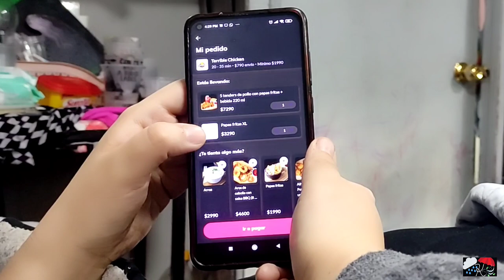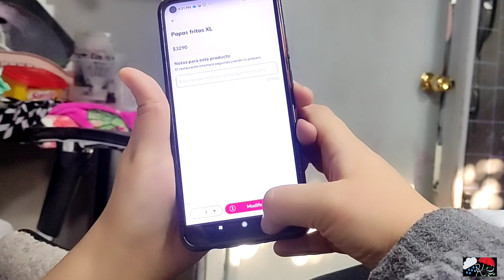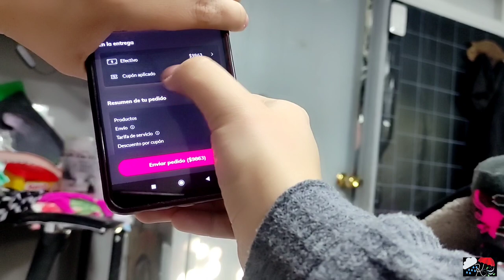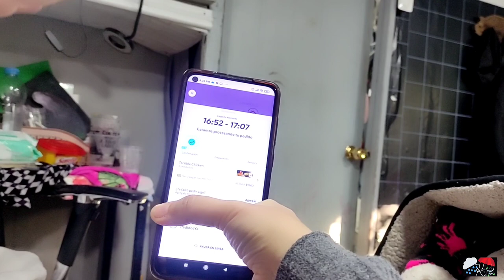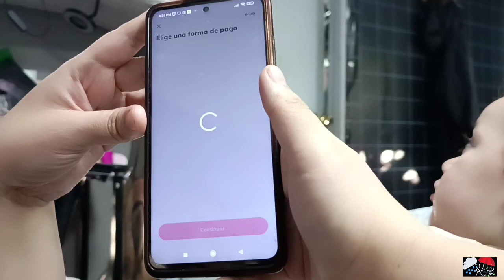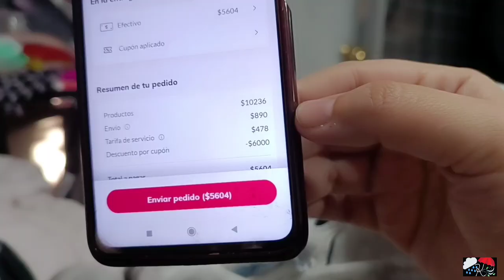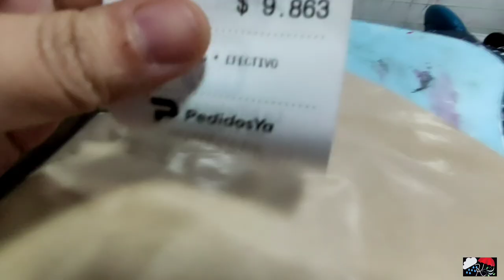9 LUCAS EN PEDIDOS YA + 5 LUCAS EN PEDIDOS YA MARKET / DÍA DE LA NIÑEZ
a la creadora del contenido, pinche Links importantes:
Si lo pasaste regio y quiere darle una propinita desde 500 pesoel link y se puede hacer directamente, desde banco estado, Mach o cualquier coso, aquí no me quita casi na de comisión